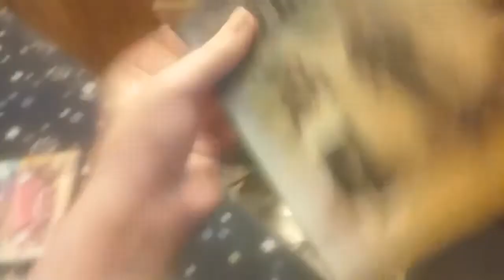Christmas 2003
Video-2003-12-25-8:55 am